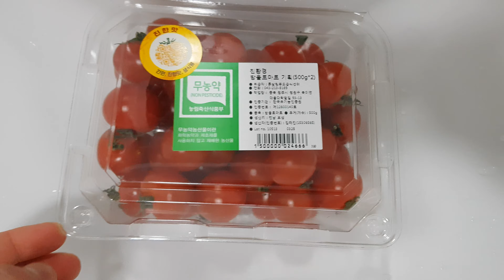Cherry Tomato 열악한 기숙사에서 방울토마토가 먹고싶을때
토마토는 채소인가 과일인가